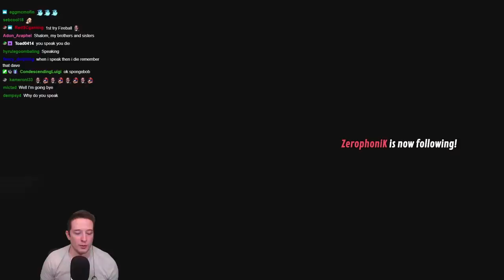Another TROLL Level Ending That Left Me Speechless!!!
Starting things off hot with some Bean Burrito 2: VS Edition, we then jump into a new TROLL level by Zoliking called 'Generic Troll Level #9999'. The troll level is amazing, but it's really the ending that sets it apart from any other troll levels I've played...

Play 'Generic Troll Level #9999': 413-TXD-K1G
Play 'Bean Burrito 2: VS Edition': 49Y-82V-YYF